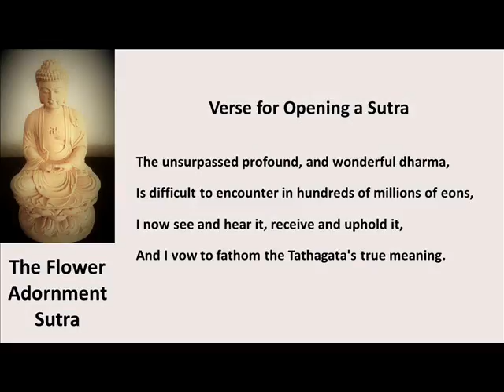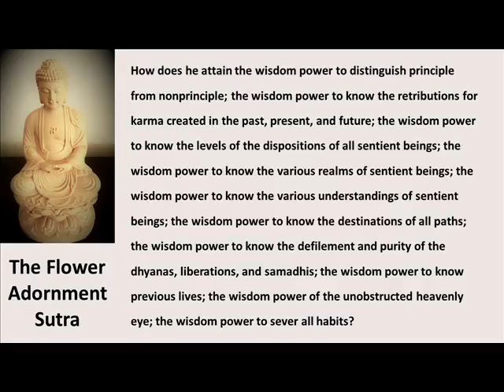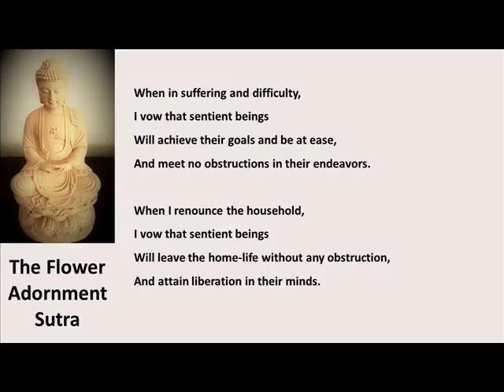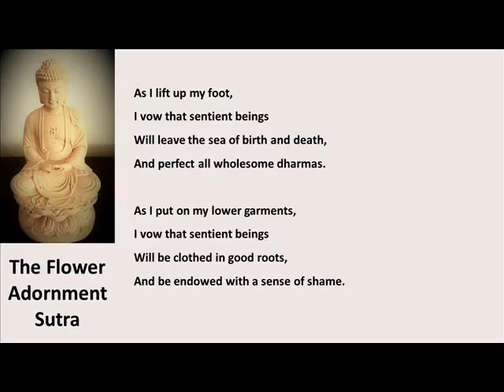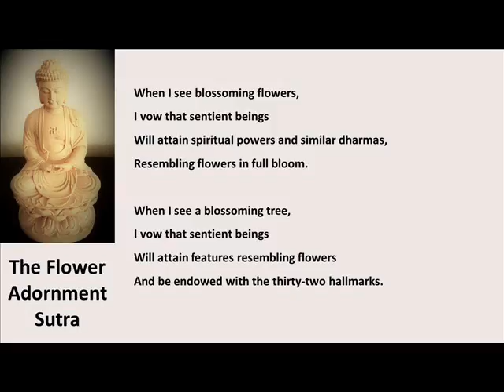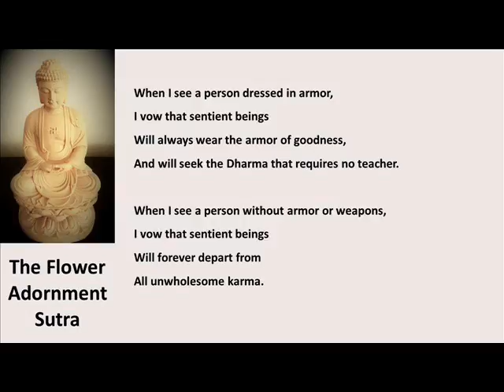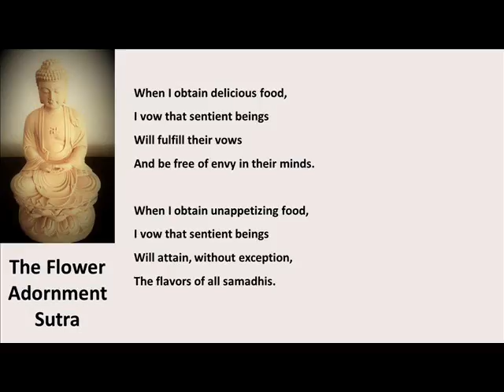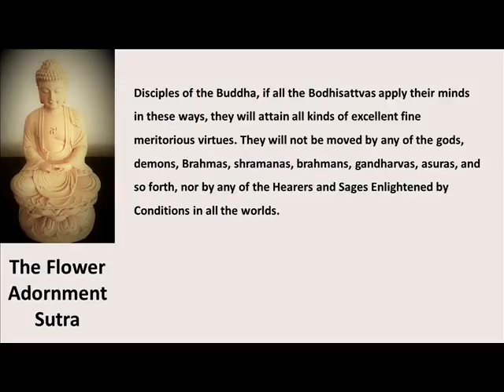The Flower Adornment Sutra Chapter 11: Pure Conduct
An audio recording of the Flower Adornment Sutra Chapter 11: Pure Conduct.

Source:  Reading and text based on the sutra text published on the City of Ten Thousand Buddhas website (2017)
Translated and published by the Buddhist Text Translation Society.

This is a voluntary work done with the great wish to share with everyone the beauty and profoundness of the Flower Adornment Sutra.

Happy listening... MAY ALL BEINGS BE WELL AND HAPPY.